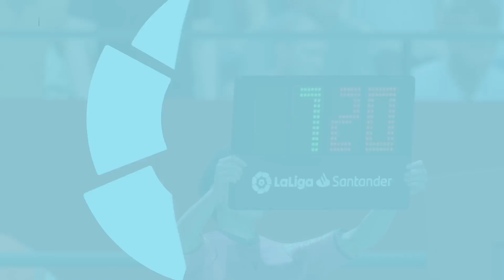SUPERCOPA DE ESPAÑA SAN MAMES 2 PARTIDO